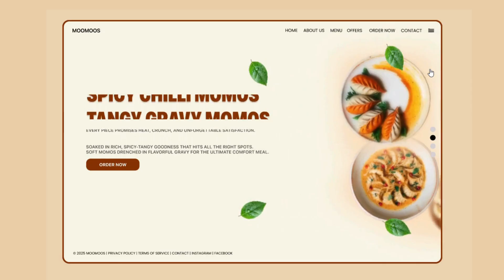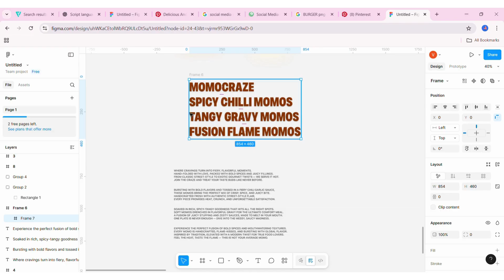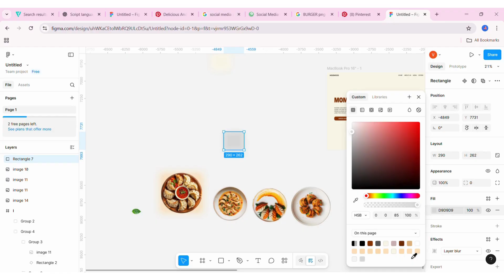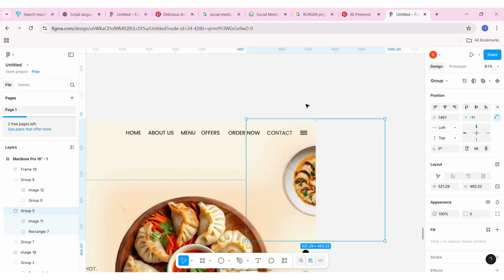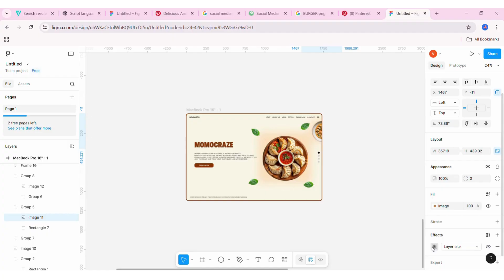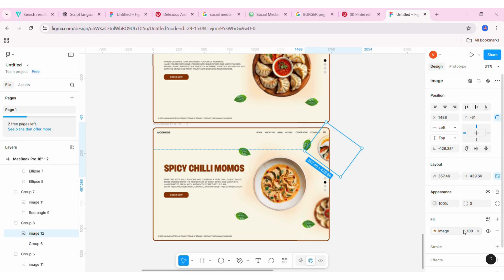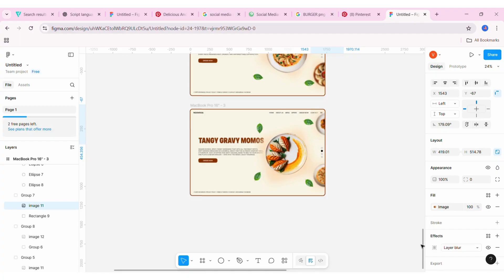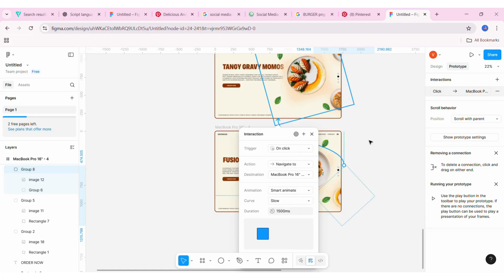How to Create an Animated Website in Figma | Step-by-Step Guide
Welcome to UI UX Design with Vaishnavi!

In this video, I’m sharing a complete step-by-step tutorial on how to design and animate a beautiful website using Figma. Whether you’re a beginner or improving your skills, this video is perfect for you!

💻 What’s inside this tutorial:

Setting up layout and frames

Hero section design

Adding Smart Animate interactions

Hover and scroll effects

[Uix_Vaishnavi]

Your feedback helps me grow and improve every video.